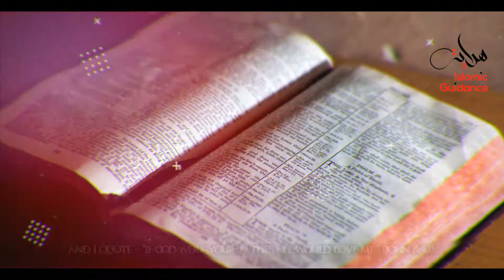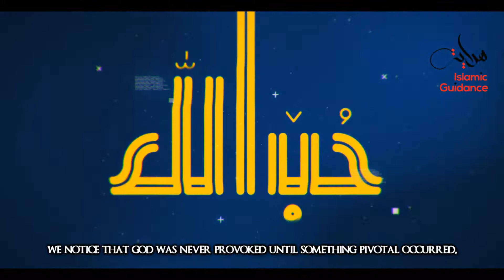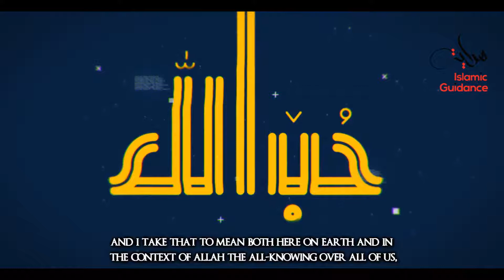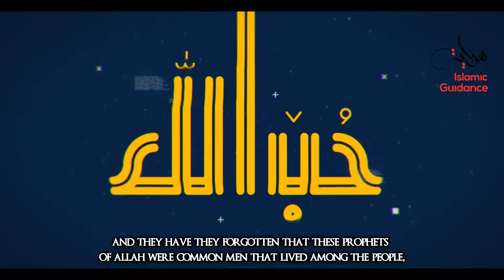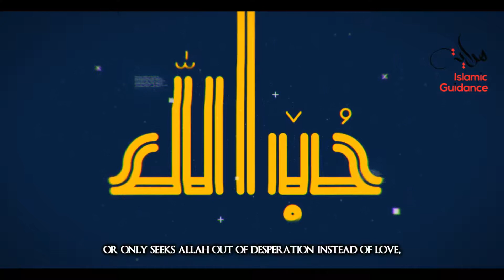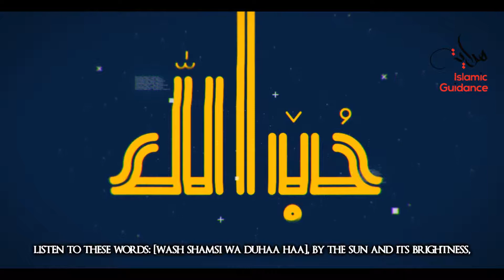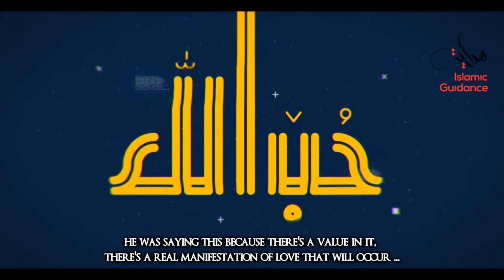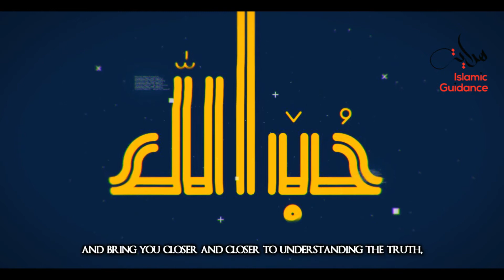Allah's Side Of The Story